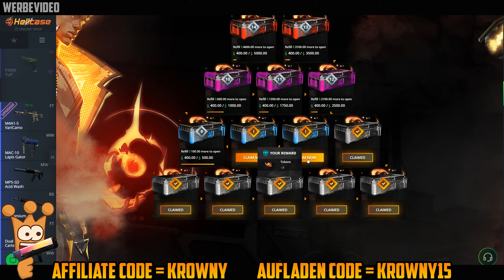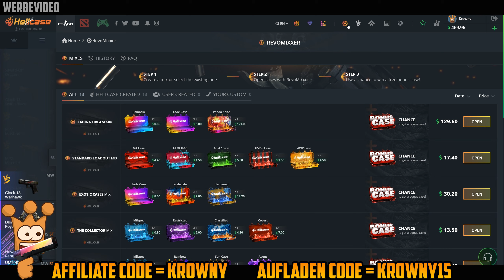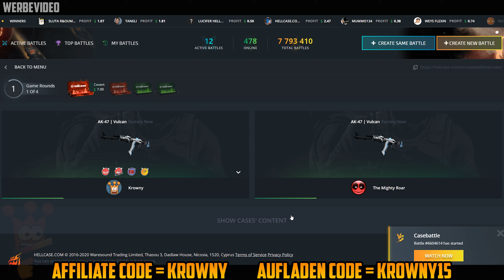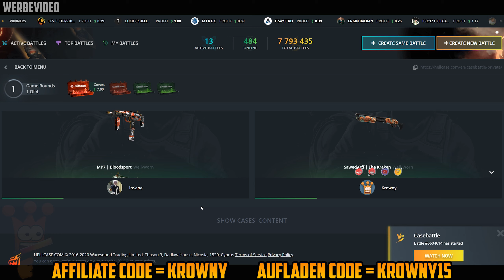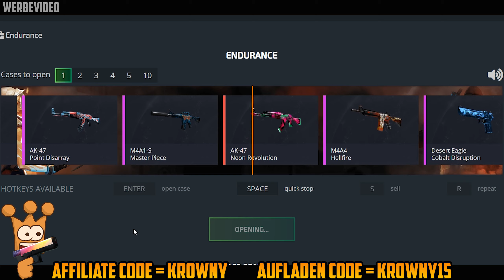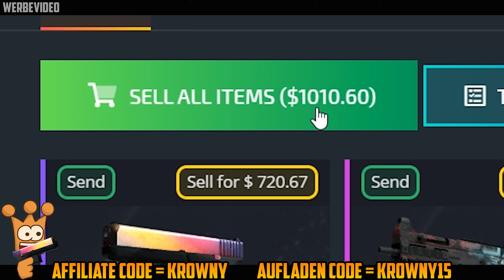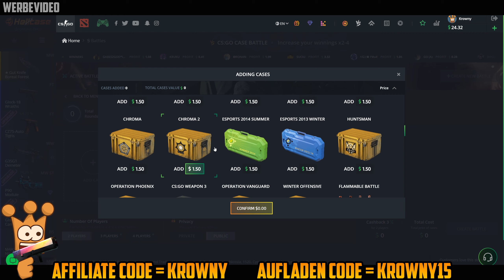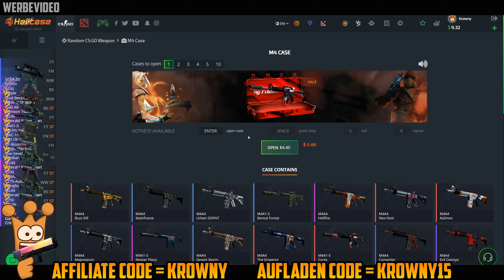1000$ Gewinn OMG ► Hellcase CsGo Case Opening Deutsch